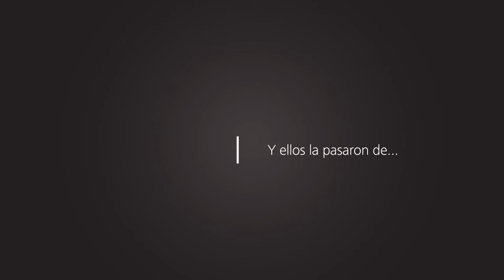Promo haciendolio Huawei con Messi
Edicion y gráficas animadas en base a material filmado durante la promoción, entre Buenos Aires y Barcelona.

haciendolio fué un concurso donde participabas contando tu historia para conocer a Messi. Donde se seleccionaron los ganadores que viajaron a Barcelona y tuvieron un meet & greet con el mas grande.

Yaco es una Productora Audiovisual netamente creativa enfocada a ofrecer servicios audiovisuales con profesionales y expertos en comunicación audiovisual.

Ofrecemos soluciones integrales en producción y post-producción trabajando con un equipo multidisciplinario con gran experiencia en cine,tv, y productoras.

Utilizamos lenguaje cinematográfico y publicitario implementando el uso de nuevas tendencias y tecnologías aplicadas para brindar experiencias innovadoras.

Profesionales formados en publicidad, dirección de fotografía y fotografía artística.